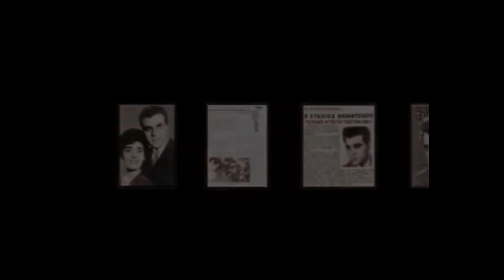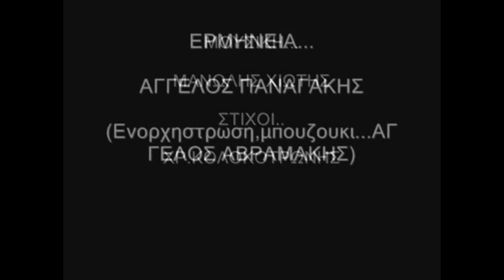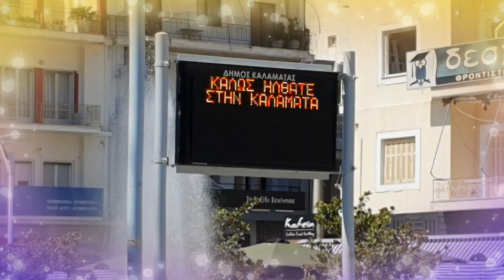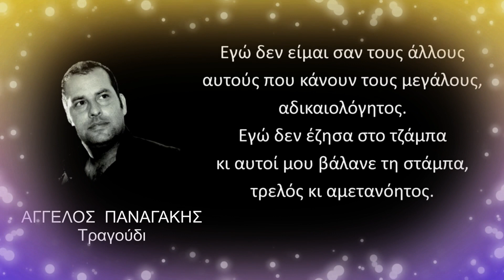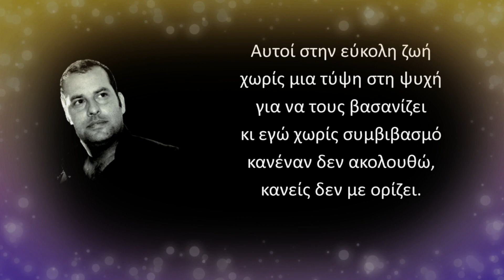ΠΑΝΑΓΑΚΗΣ. Α & ΑΒΡΑΜΑΚΗΣ Β.( ΧΑΛΚΙΔΙΚΗ 16/8/2019)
Μεγάλη η τιμή,περήφανη Ελλάδα  Τhe krin28